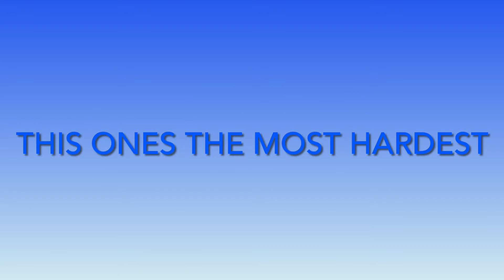How Hard Is Crossy Road?